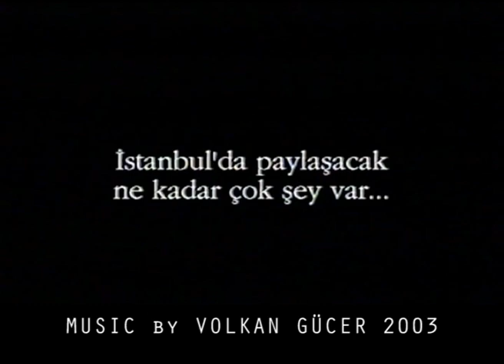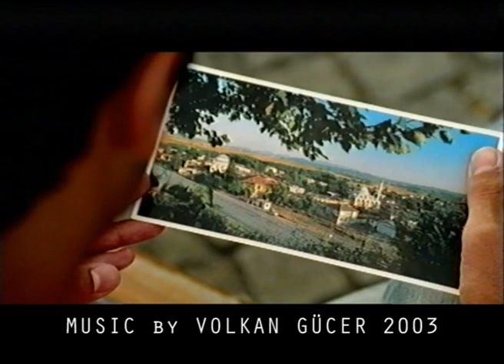Kentim Istanbul Filmleri 2003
Müzikleri Volkan Gücer tarafından yapılan, 2003 yılı Istanbul Büyükşehir Belediyesi Kentim İstanbul adlı kısa tanıtım filmleri